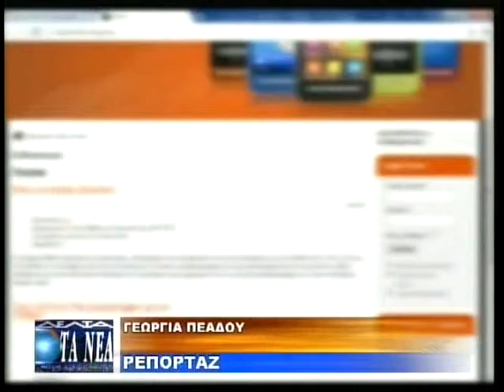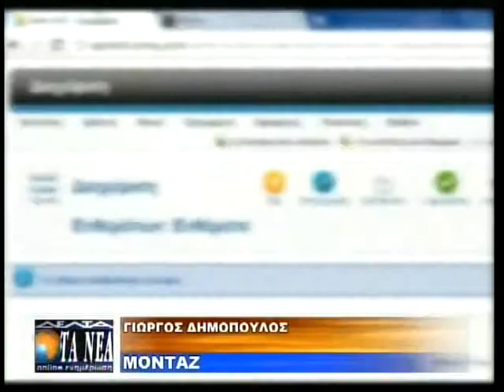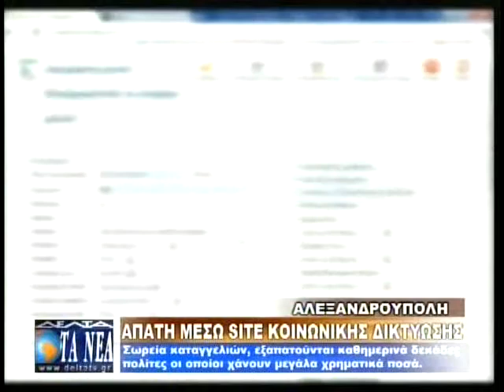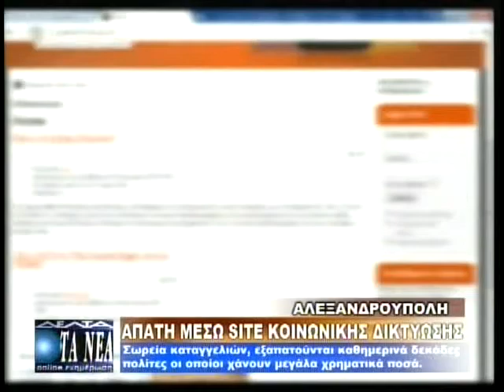ΑΠΑΤΗ ΜΕΣΩ SITE ΚΟΙΝΩΝΙΚΗΣ ΔΙΚΤΥΩΣΗΣ